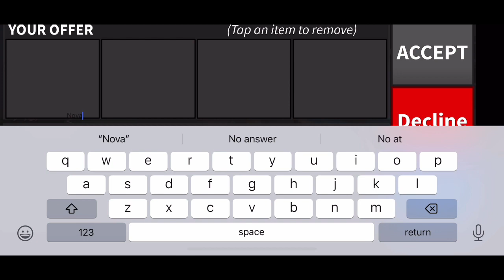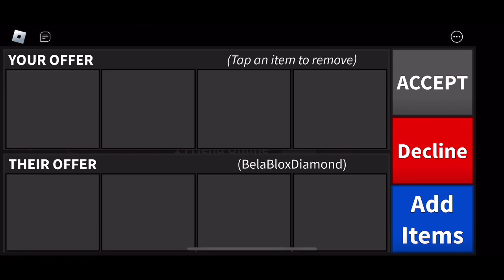The trio members are now murderers!! (Roblox Murder Mystery 2)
The trio plays Roblox!! First Roblox vid!! Enjoy!!